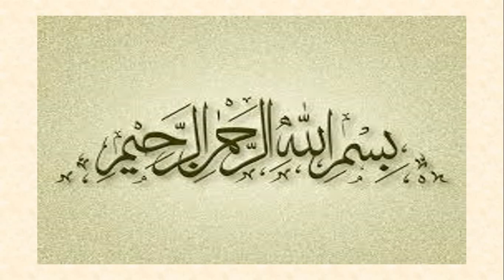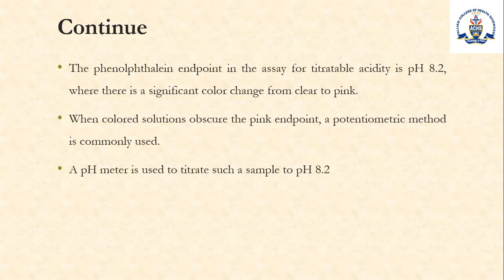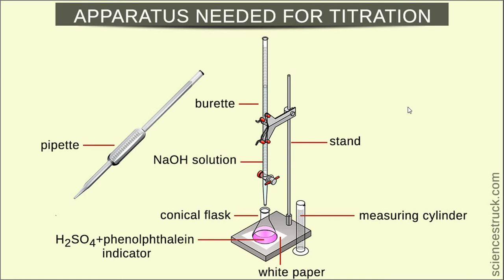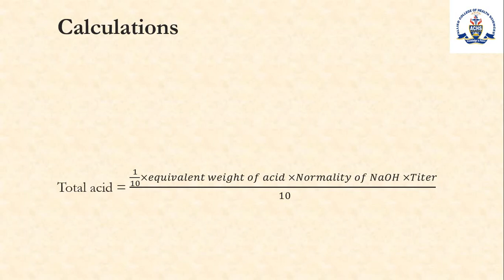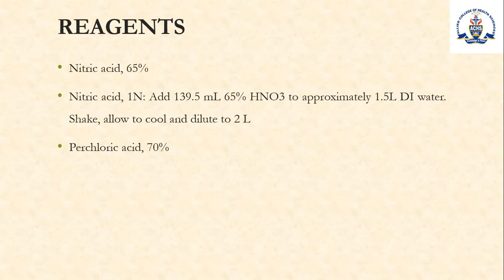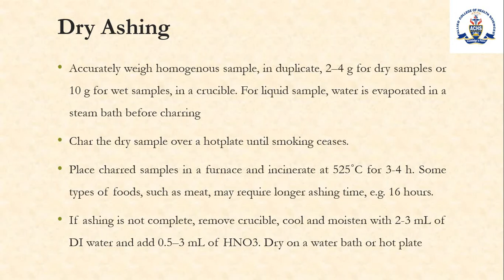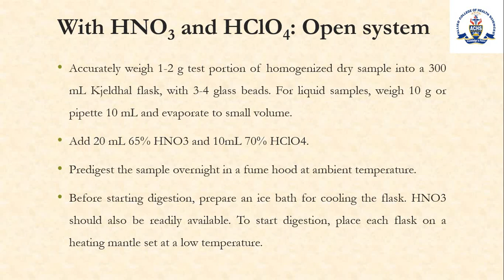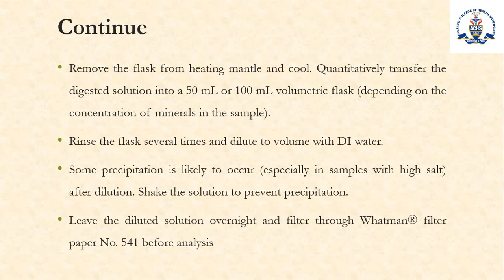Mineral and titrateable acidity determination from the food sample Lecture No 08/HND/3rd Semester